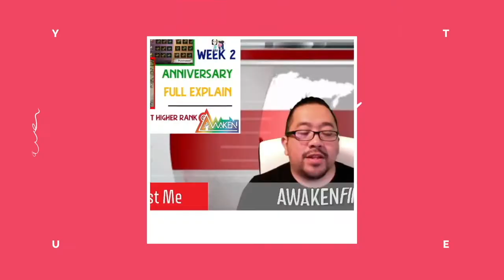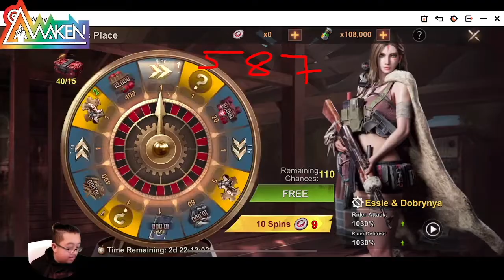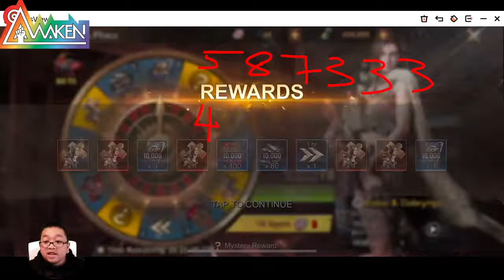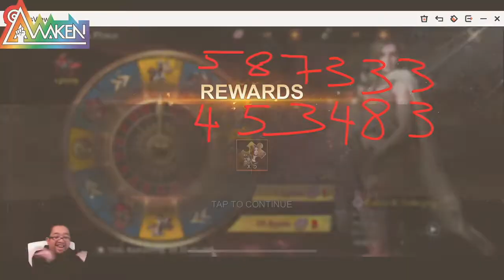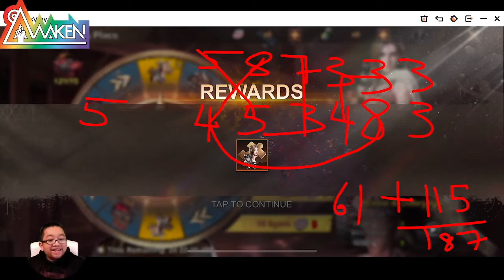120 Shameless Spin Round 2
F for Respect if you get more than me